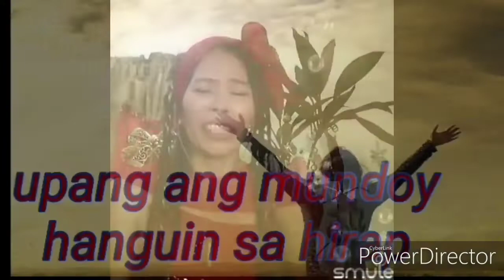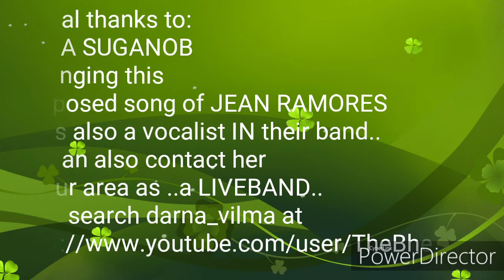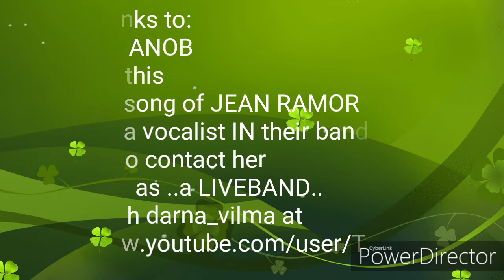OH HOLY NIGHT tagalog new version cover by vilma suganob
NO copyrights infringement indeed
MUSIC background is not my own..
LYRICS ARE ORIGINALLY COMPOSED BY jean ramores
performed and sang by Vilma suganob. you can also search tge minus ibe of this song
music and video arranged by darna_vilma